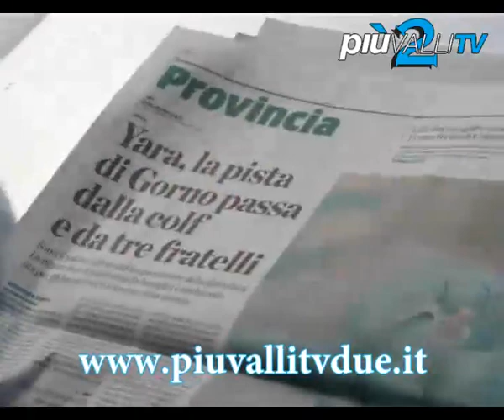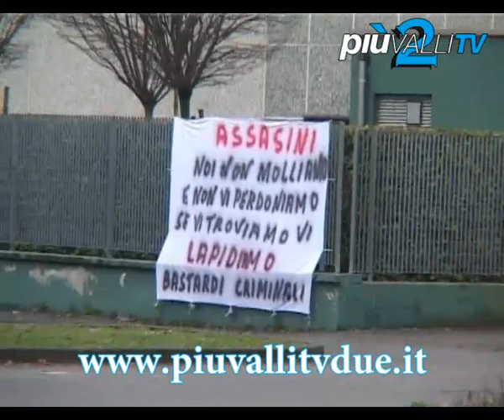CANI MOLECOLARI: AFFIDABILI PER IL CNSAS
La Presidenza nazionale del Corpo Nazionale Soccorso Alpino e Speleologico, vuole fare chiarezza in riferimento ad alcuni alcuni servizi televisivi recentemente trasmessi e pubblicati, riferiti al caso Yara Gambirasio. Pur trattandosi di un'attività di ricerca effettuata in scenari non di stretta competenza del Soccorso alpino e speleologico, la Direzione nazionale, su specifica richiesta delle Autorità, aveva deciso di impegnare le proprie unità cinofile garantendo quindi il massimo impegno e qualità operativa. Proprio i bloodhound, infatti, erano stati prescelti per la specifica e delicata attività in ragione del fatto che in attività istituzionale del CNSAS si fossero registrati - e si registrano tutt'oggi - numerosi casi certificati di ritrovamenti assolutamente complessi.  Ciò non toglie che, nonostante l'assoluta preparazione dei conduttori e nonostante il rigido e faticoso iter formativo e certificativo ai quali sono sottoposti anche i cani, gli stessi possano sbagliare traccia, quindi l'obiettivo del ritrovamento, per motivazioni tecniche ed ambientali più diverse.
In questo senso, si desidera ricordare come da sempre, -- è approccio metodologico normalmente in uso al Soccorso alpino -- ci si affida alle unità cinofile con grande fiducia, ma alla fine nell'attività di ricerca in ambiente ostile e impervio di competenza del CNSAS le scelte operative, ovvero quelle di carattere decisionale le compiano gli uomini e ... non già il cane, pur importante, spesso fondamentale, per gli aspetti indiziari.Ciò premesso, prosegue il comunicato del Soccorso Alpino, viene rimarcato come, dovrebbe essere in realtà già ovvio e scontato, la sintesi investigativa non possa essere fatta dai nostri o da altre razze appartenenti al CNSAS diversamente impegnate in attività di ricerca, bensì spetti di necessità ad altri soggetti ed Autorità.
Pensiamo, quindi, continua dichiarazione della presidenza nazionale, che il "flop", come già la pubblica opinione avrà compreso, debba essere diversamente indirizzato.